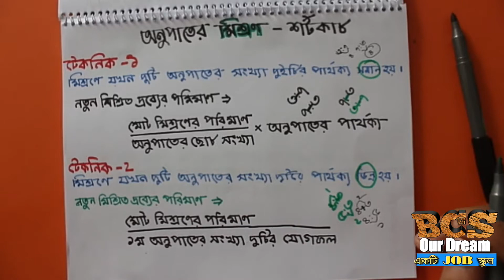মিশ্রণের অনুপাত শর্টকাট টেকনিক (BCS +Bank+PSC)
This vedio can help to do the math of ratio in 2 Seconds. Let's try ...